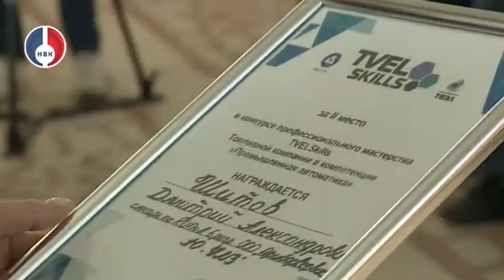"TVELSkills" в Новоуральске.